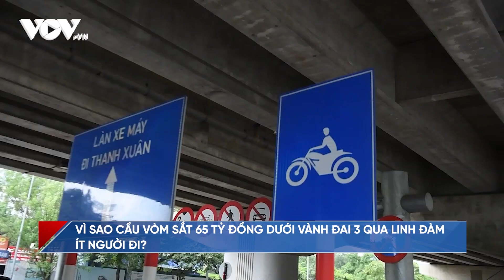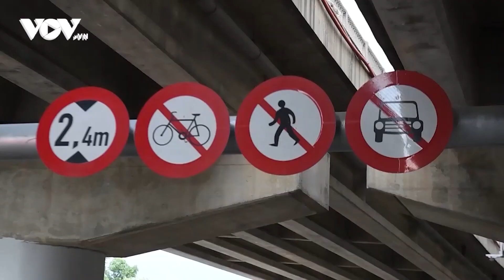Bản tin tối ngày 7/7: TP.HCM công bố điểm chuẩn vào lớp 10 | Báo Điện tử VOV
Báo Điện tử VOV | Bản tin tổng hợp tối nay có những nội dung sau đây:
- TP.HCM công bố điểm chuẩn vào lớp 10
- Diễn biến vụ công nhân đình công ở Bình Dương
- Vì sao cầu vòm sắt 65 tỷ đồng dưới Vành đai 3 qua Linh Đàm ít người đi?
- Giá vàng thế giới đảo chiều giảm giá
- Bão và áp thấp nhiệt đới sẽ diễn biến phức tạp trong thời gian tới
- Lo ngại lừa đảo voucher khách sạn gia tăng trước show BLACKPINK
- Sân tập của ĐT nữ Việt Nam ở World Cup nữ 2023 có gì đặc biệt?

37 Bà Triệu, Hoàn Kiếm, Hà Nội, Việt Nam